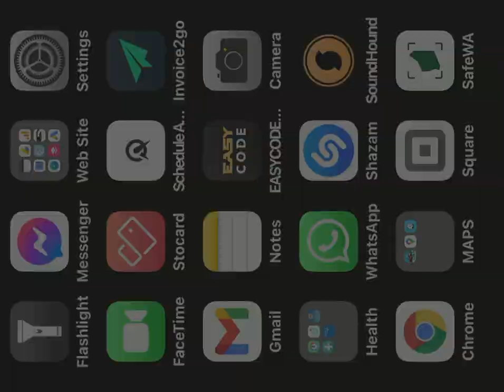Alan Furlong playing session with Joe Tierney band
Dublin gig